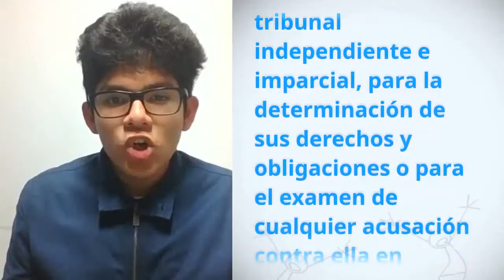Ricardo Alfonso Alvarado Ruiz, Peru, reading article 10 of the UDHR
To raise awareness for basic human rights, the United Nations is asking people around the world to record themselves reading articles of the Universal Declaration of Human Rights in their language.